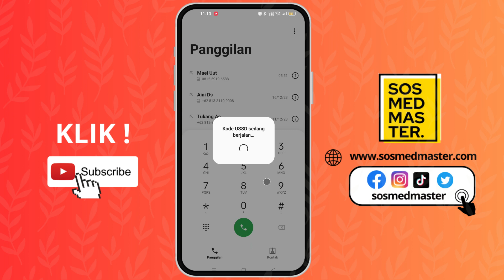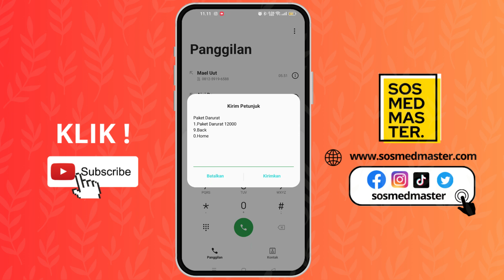Cara Membayar paket Darurat Telkomsel Terbaru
Di Video ini saya memberikan tutorial cara membayar paket darurat telkomsel terbaru simak tutorialnya sampai selesai.